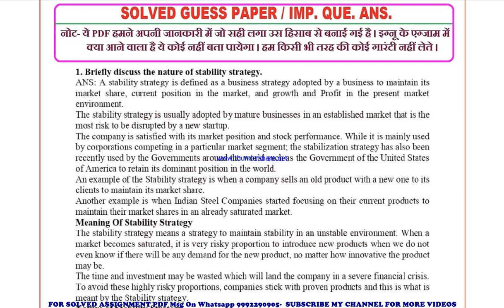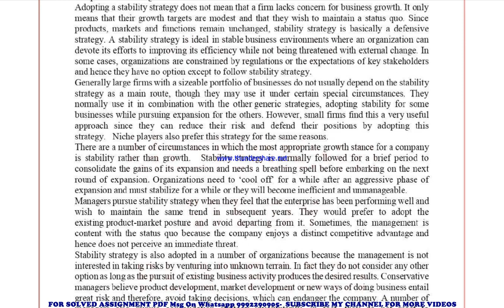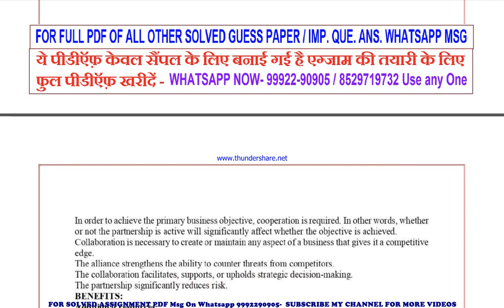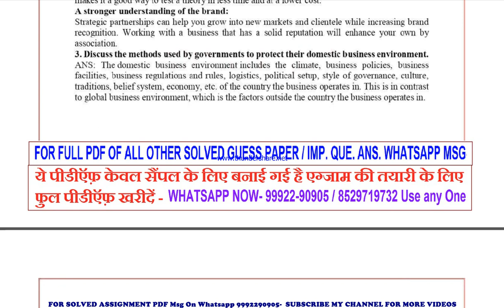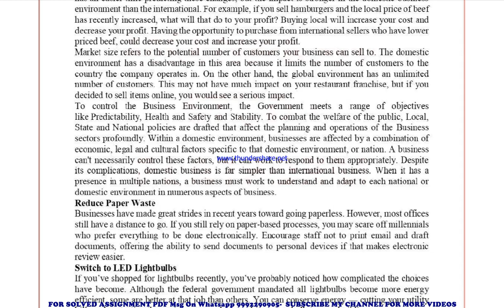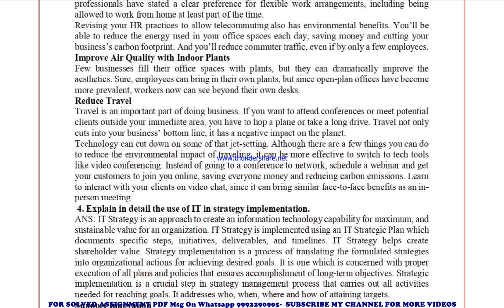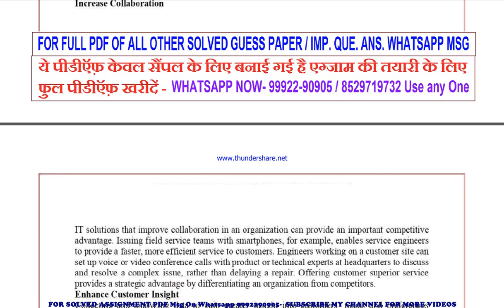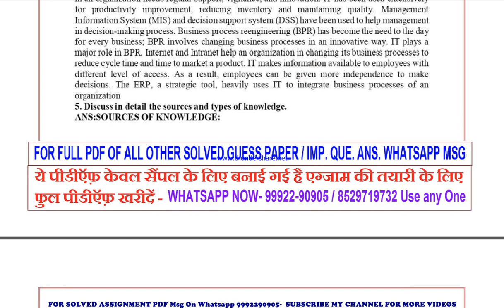mmpc 17 important questions | mmpc 17 previous year question paper | mmpc 17 study material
mmpc 17 previous year question paper,
mmpc 17 important questions,
mmpc 17 important questions 2023,
mmpc 17 sample paper,
mmpc 17 study material
mmpc 17 sample paper 2023,
mmpc 17 guess paper,
mmpc 17 guess paper 2023,
mmpc 17 previous year question paper in english,
mmpc 17 important questions in english,
mmpc 17 important questions 2023 in english,
mmpc 17 sample paper in english,
mmpc 17 sample paper 2023 in english,
mmpc 17 guess paper in english,
mmpc 17 guess paper 2023 in english,

guess paper,
ignou guidance,
ignou assignment,
ignou books,